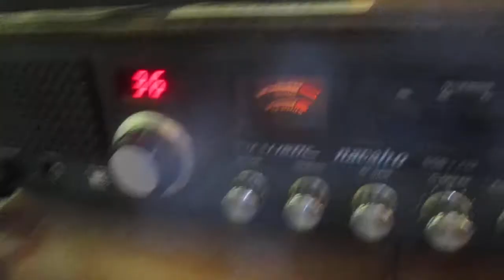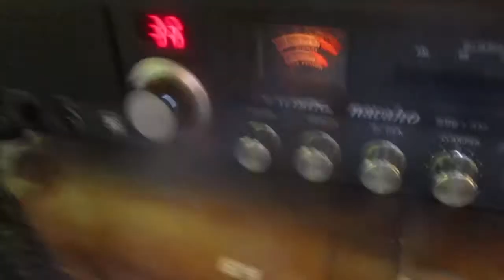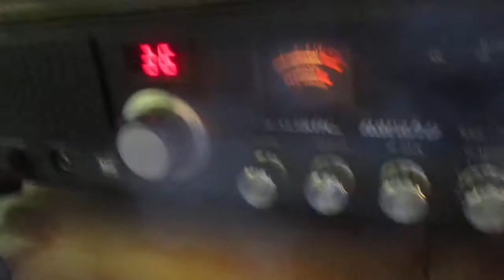Working 11 meter band radio SSB skip on my vintage equipment Massachusetts, Virginia & SC waving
Working SSB skip on my vintage TRC 458  radio and Vintage D 104 mic . 429 Massachusetts is waving along with  129 Virginia & US Marshall from South Carolina.